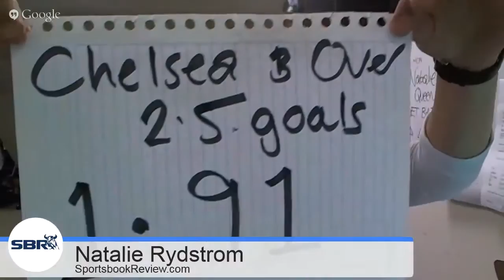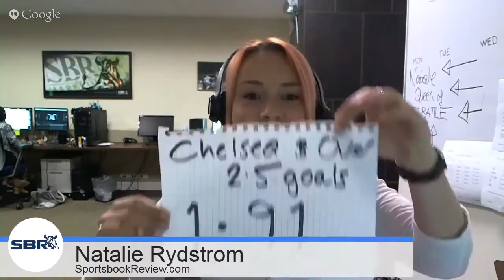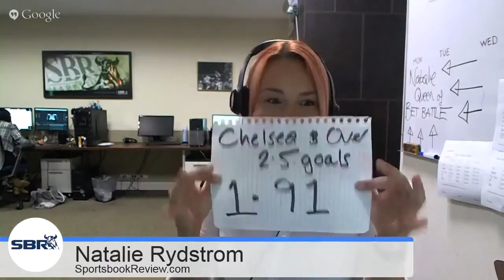Chelsea vs Swansea 08.08.15 | SBR Bet Battle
In this sports video our guests  preview the English Premier League EPL football match Chelsea vs Swansea playing on Saturday 8th August 2015

Sportsbook Review's Natalie Rydstrom and Stuart from TalkingTipsters.com and TipsterHQ.com come together to battle it out with their best bet. The name of the game is simple, each person will present their tip and explain why they chose it, then after the match is played the tip has to both win and have the higher odds for the person to win that round. SBR Bet Battle will take place each week covering all Premier League matches for the 2015-16 season.